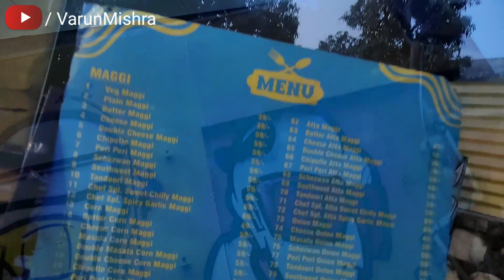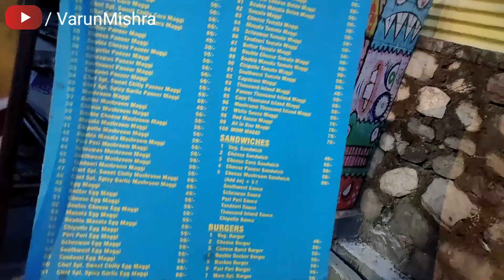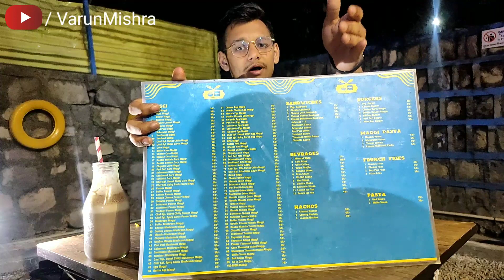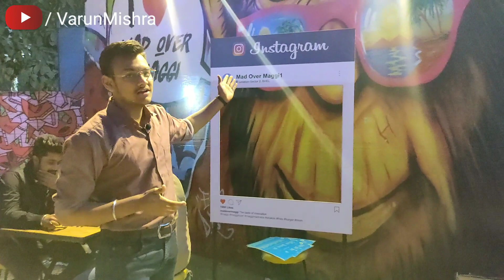100 Types Of Maggi | First Time In India | Mad Over Maggie | Indian Street Food😋😋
Hello friends, welcome back to the new video of my channel, in this video you will see food review of a newly opened restaurant in haridwar which serves 100 types of maggi in very economical prices. You will get to know every detail of this restaurant through the video.. Just watch the video till end..

Support these awesome guys from haridwar making great content!!